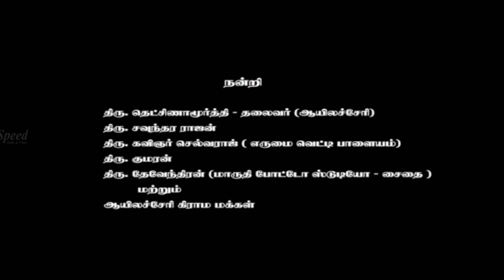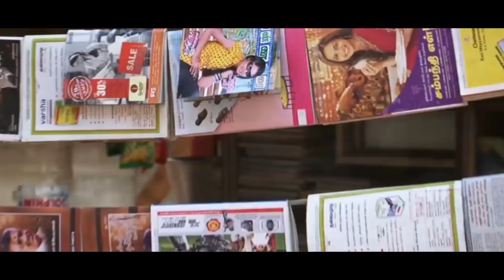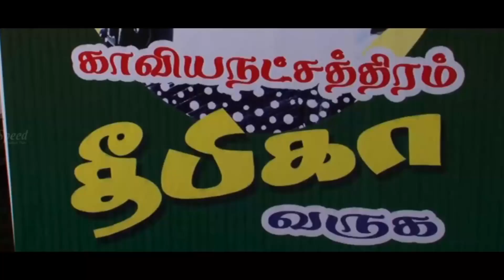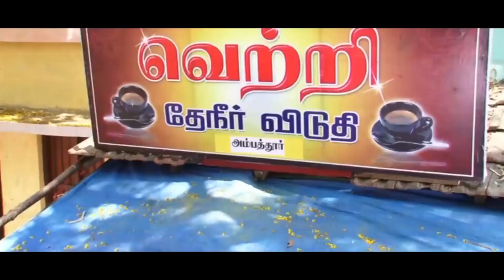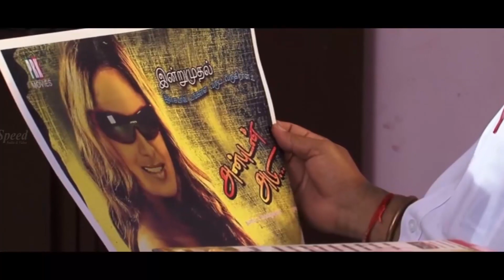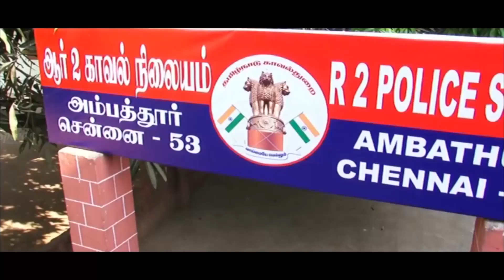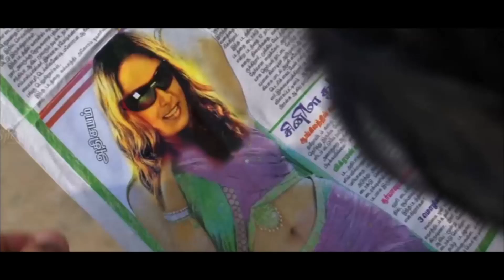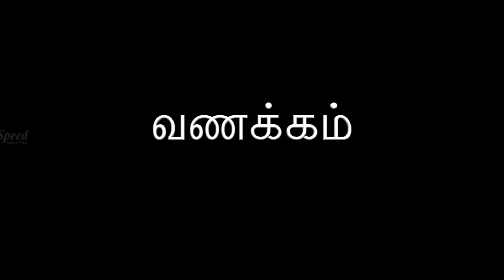Hemanth Kumar,Apsara,Nikitha,Tamil Movie Vedappan